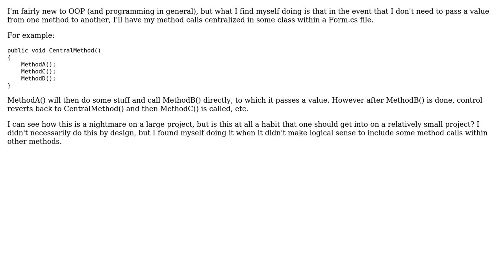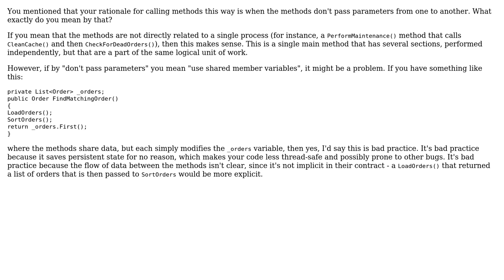For small-ish programs, should a single method handle most method calls to centralize program flow?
Software Engineering: For small-ish programs, should a single method handle most method calls to centralize program flow?

With thanks & praise to God, and with thanks to the many people who have made this project possible! | Content (except music & images) licensed under CC BY-SA | Music | Images & others | With thanks to user Ryan user Avner Shahar-Kashtan and the Stack Exchange Network Trademarks are property of their respective owners. You are responsible for your own actions.